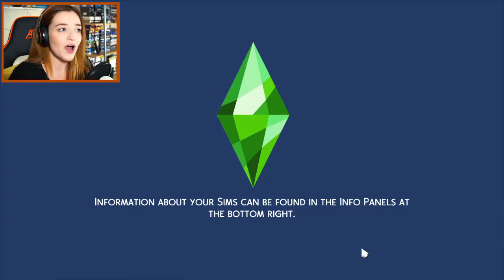Male 100 Baby Revenge|| COWPLANTS AND DATES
It's the 100 baby Challenge WITH A TWIST! the Male 100 baby challenge with an extra taste of REVENGE! everybody meet Ronald, just your average inmate at Willow Creek Asylum... until he escaped...

Here is a link to the rules for the original baby challenge to read up on if you fancy it!!